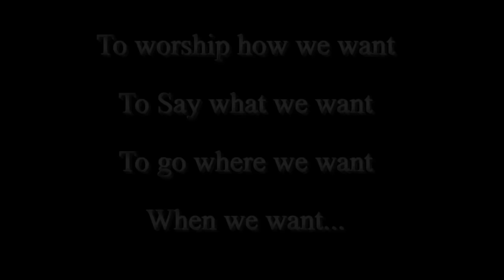"TAPS" For Memorial Day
This is an original arrangement by Brian Brink of the Military trumpet piece "Taps" along with some photos for Memorial day.  Thanks to our fallen soldiers for all of the freedoms we enjoy today!